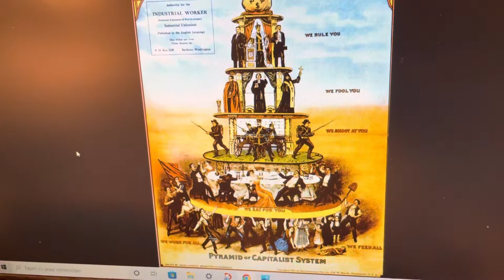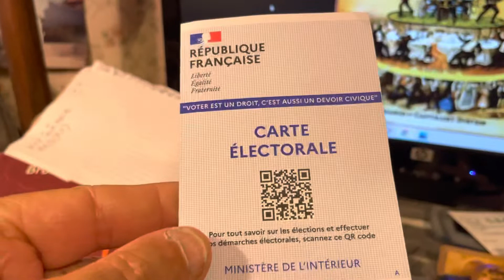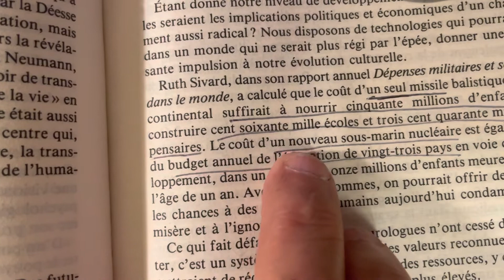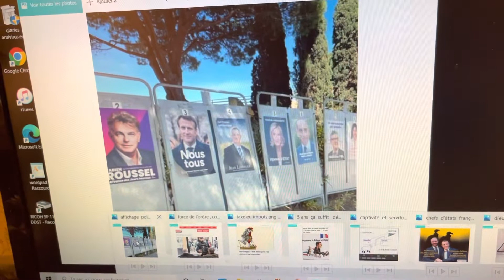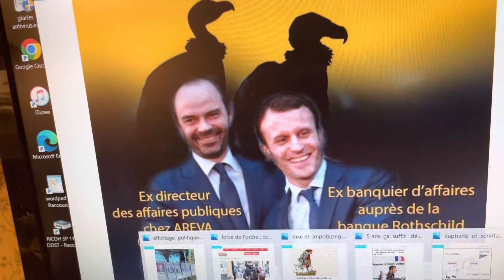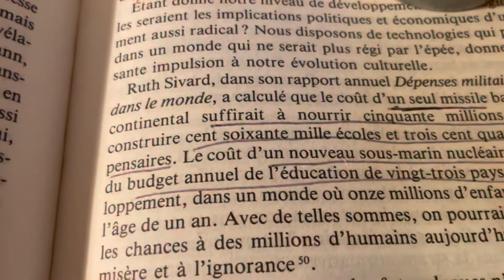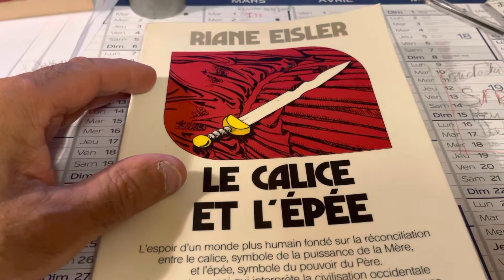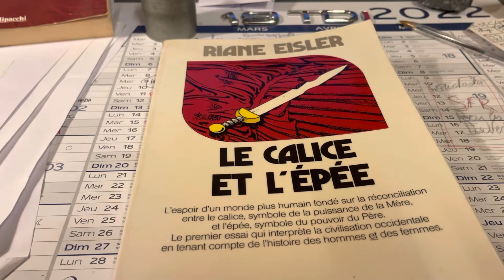La liberté. Et la vie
Ou l’histoire d’une soumission multimillionnaire.